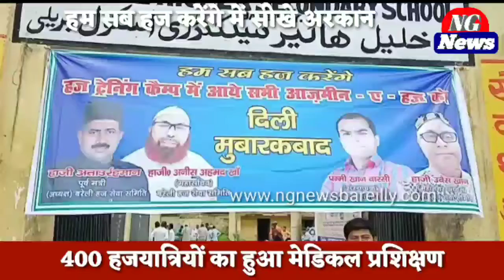Bareilly News : हम सब हज करेंगे में सीखे अरकान,400 हजयात्रियों का हुआ मेडिकल प्रशिक्षण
हम सब हज करेंगे में सीखे अरकान,400 हजयात्रियों का हुआ मेडिकल प्रशिक्षण,सिविल लाइन के खलील हायर सेकंडरी स्कूल में हज की महफ़िल सजाई गई।

बरेली हज सेवा समिति के अध्यक्ष पूर्वमंत्री हाजी अताउर्रहमान ने आज़मीन को मुबारक़बाद देते हुए कहा कि पैसे वालो को नहीं नसीब वालो को मिलता हैं हज का मौका हम सबको अल्लाह से दुआ मांगते रहना हैं कि हर मोमिन के नसीब में हज लिख दे।

ज़िला अल्पसंख्यक कल्याण अधिकारी डॉ.जगमोहन सिंह ने कहा कि हजयात्रियों की पेड़ लगाने की मुहिम काबिले तारीफ़ क़दम हैं जिससे पर्यावरण संरक्षण को बड़ा फ़ायदा मिलेगा।ज़िले में सभी शिविर बेहतरीन इंतेज़ाम के साथ लगाये जा रहे हैं।

बरेली हज सेवा समिति के संस्थापक पम्मी खान वारसी ने कहा कि खुश नसीब वो लोग जो हज पर जा रहे हैं अपनी दुआ में हमको और हमारे वतन की सलामती कामयाबी के लिये दुआ करना।

हजयात्रियों ने फलदार पेड़ भी लगाये।

हज सेवा के लिये बरेली हज सेवा समिति की जानिब से जिला अल्पसंख्यक कल्याण अधिकारी डॉ जगमोहन सिंह,मोहसिन इरशाद,नजमुल एसआई खान,हज ट्रेनर हाजी यासीन कुरैशी को शिल्ट देकर सम्मानित किया गया वहीं वेस्ट टूर ऑपरेटर ज़ारा ग्रुप के आसिम हुसैन और मनतशा को पुरुस्कार से नवाज़ा गया।

हजयात्रा को लेकर क्यूज़ प्रोग्राम में सभी जवाब देने वालो को हाजी अताउर्रहमान और डॉ जगमोहन सिंह ने इनामात से नवाज़ा।

हज ट्रेंनिग हाजी यासीन क़ुरैशी ने हज का आसान तरीका बताया एहराम पहनना सिखाया।

Ng news